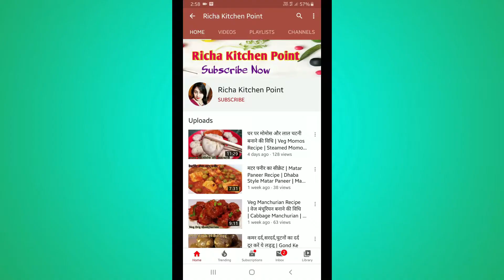न घिसना,न घंटो पकाना हलवाई जैसा गाजर का हलवा मिनटों में बनाना | Instant Gajar Ka Halwa Recipe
दोस्तों,गाजर का हलवा सर्दियों में खाना किसे पसंन्द नही है।आपने भी कभी न कभी शादियों में या हलवाई की दुकान पे इसे जरूर खाया होगा और सोचा होगा कि काश हम भी इसे घर पर बना पाते।लेकिन अब चिंता करने की कोई जरूरत नही आप बस इस गाजर के हलवे की पूरी वीडियो देख लीजिए और फिर बनाइये खुद अपने हाथों से,अपने घर पर ये गाजर का हलवा,ना आपके घर वाले आपके गाजर के हलवे के शौकीन हो जाये तो कहना।

यहां मैं एक बात और कहना चाहूंगी,इस रेसिपी की सही रेसिपी आपको कही और मिलेगी भी नही,क्योंकि मार्किट वाले आपको बताएंगे नही और अन्य की वीडियो देखकर यदि वनाएँगे तो बाजार वाला स्वाद आएगा भी नही क्योंकि बड़े बड़े यूट्यूबर पे भी शादी वाला हलवाई स्टाइल गाजर का हलवा नही बना है क्योंकि उन्हें वो तरीका पसंद ही नहीं है,लेकिन मेरी वीडियो आपने पूरी देखकर बना ली फिर आप शादियों वाले गाजर के हलवे को भूल जाएंगे।
गारन्टी से बोल रही हूं ये बात...

और सुनो वीडियो पे एक लाइक मार देना और एक अच्छा सा कमेंट कर देना और मुझे सपोर्ट करना चाहो तो इस वीडियो को व्हाट्सएप्प,फेसबुक पे शेयर भी कर देना।
प्लीज🙏